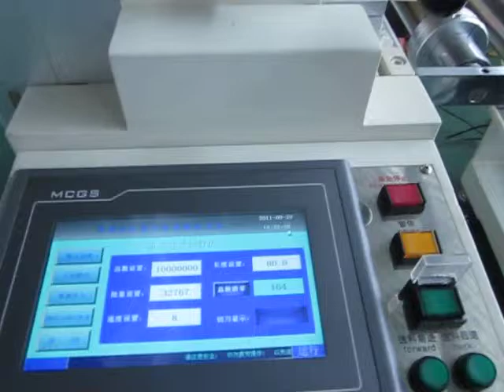roll to sheet cutting machine with unwinding machine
Kunshan Dapeng Precision Machinery Co.,Ltd

Address : #1881 , ShuiXiu Road , Chengbei of Yushan , Kunshan City, China
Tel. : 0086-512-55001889